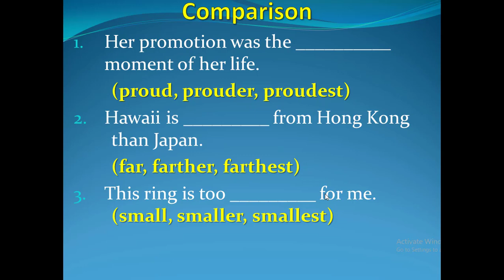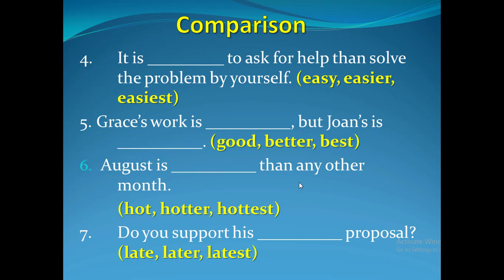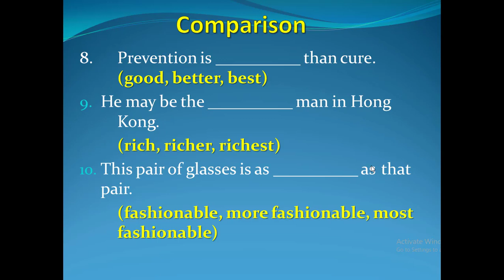QUIZ_103_9_Comparison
การเปรียบเทียบ